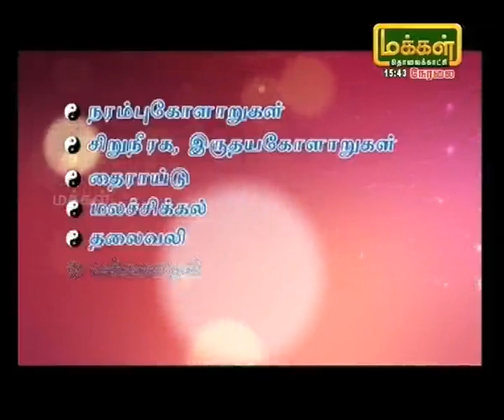Marundilla Maruthuvam (25/12/21) / 2